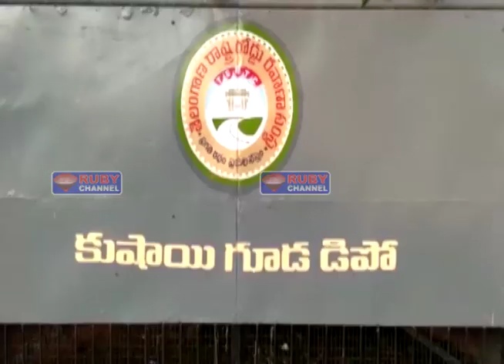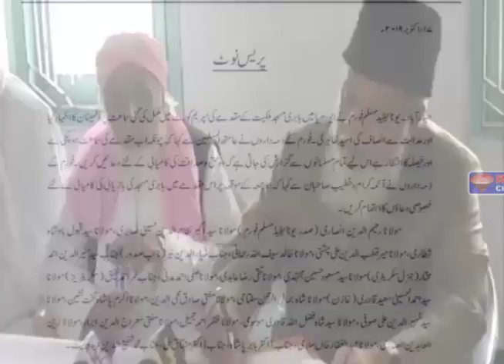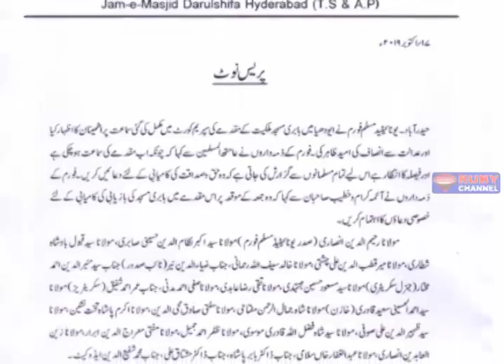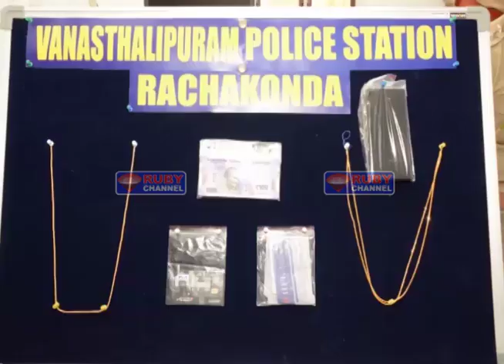Rubynews 17 October 2019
NEWS BULLENTINS

                     RubyNews(Infotainment channel)